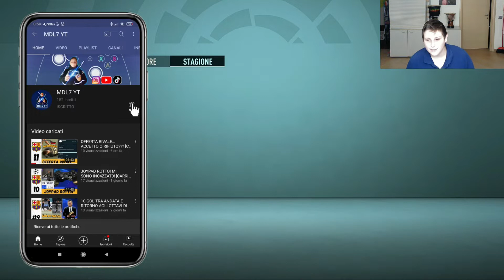ADANI AL CLASÍCO! [CARRIERA GIOCATORE FIFA 21] #17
NUOVO EPISODIO DELLA CARRIERA GIOCATORE CON BERNARDESCHI.
seguitemi.